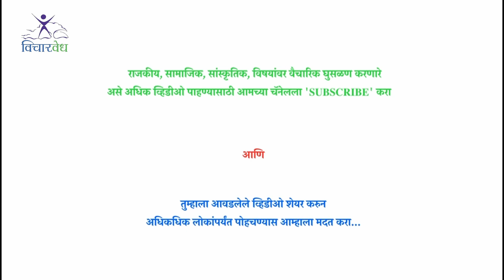समूह घर || विद्या विद्वांस || विचारवेचे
विचारवेचे   विषय : समूह घर
वक्ते : विद्या विद्वांस
दिनांक : 12 सप्टेंबर २०२४